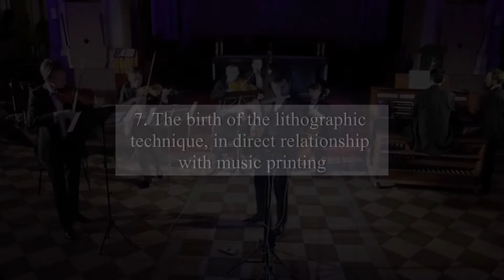INNOVATION WITHIN THE SHEET MUSIC INDUSTRY - I. 7. THE USE OF LITOGRAPHY IN MUSIC PUBLISHING HOUSES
To allow sheet music lovers to appreciate the work of sheet music publishers, we invite them to discover the wonderful story of innovation in the music score industry in a set of videos.

The previous video dealt with the emerging of the sheet music industry in England during the early sixteenth century. The purpose of this new video is to examine the same situation in Germany.

This content was created for you you by the YMusic team. YMusic is a prototype of a free music search engine designed for music lovers (from the composer to the casual listener via the teacher and the music industry manager) who want to understand better the nature of music.

You always searched for music with words (composers’ names, songs’ titles). Now, with YMusic, you may find it directly with musical criteria (like the range of the pitch, for one or many titles) which can be used to quantify similarities between different pieces of music. Your gain: much more accurate search results within a shorter period of time.